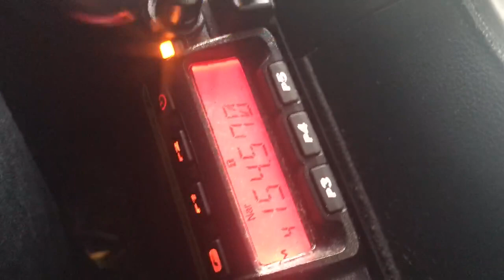154.570 MHz MURS 4 UNID Data Burst Telemetry Datalink - New?